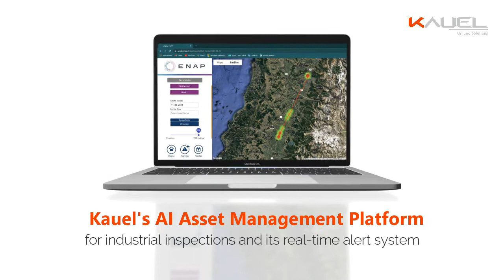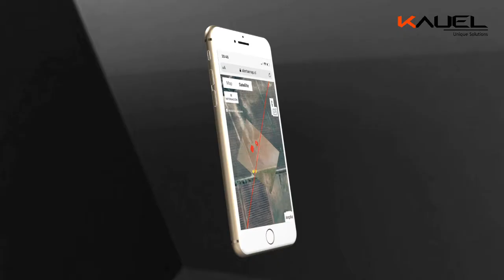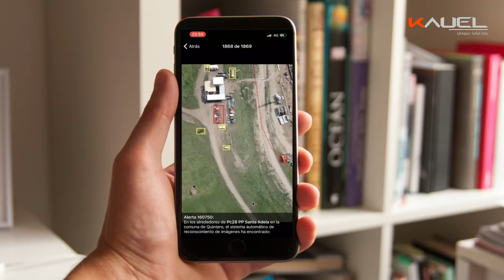Kauel Asset Management Platform with AI 2021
Asset Management Platform with Artifitial Inteligence and real-time alert system.